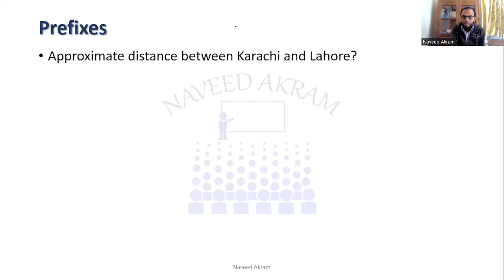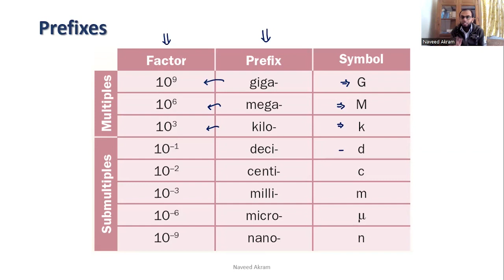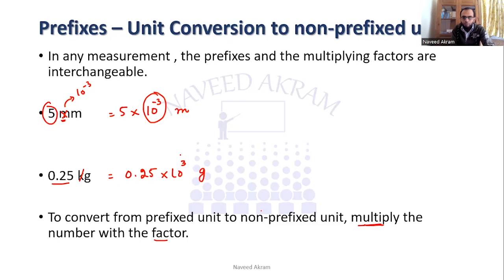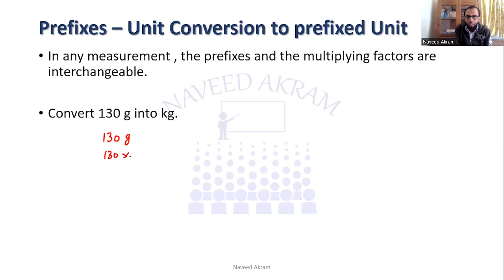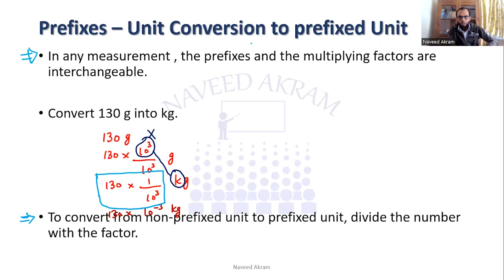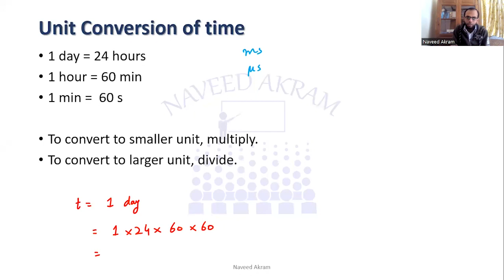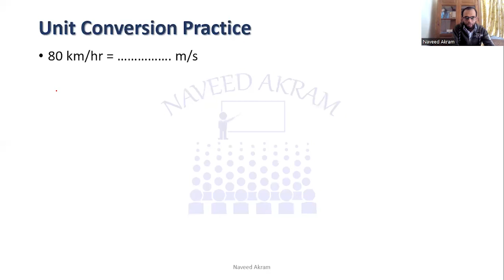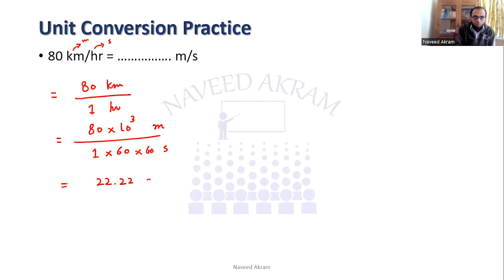Unit Prefixes and Conversion of Units | O level Physics / IGCSE Physics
This video is about O Level Physics and IGCSE Physics first chapter "Physical quantities and Measurement Techniques" in which Unit prefixes have been discussed along with a detailed discussion on how to convert units in numerical questions appearing in exams.